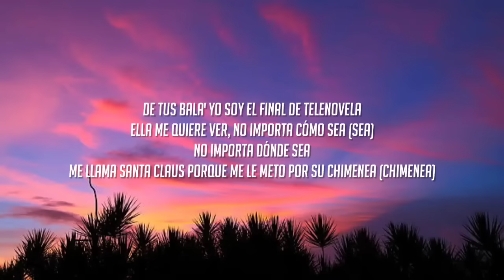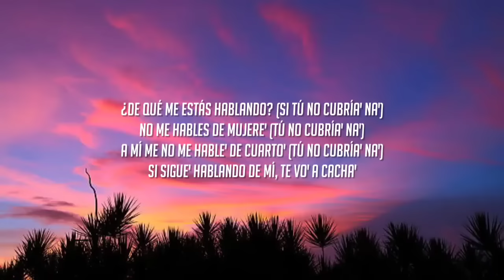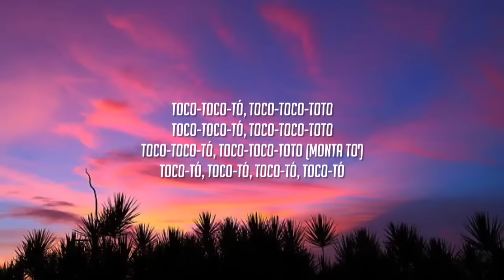Dixson Waz - Toco Toco To (Lyrics/Letra)